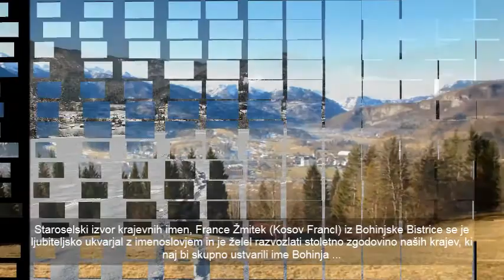Kosov Francl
Staroselski izvor krajevnih imen, besedo prepuščam Francetu Žmitku iz Bohinjske Bistrice, ki se ljubiteljsko ukvarja z imenoslovjem in želi razvozlati stoletno zgodovino naših krajev, ki naj bi skupno ustvarili ime Bohinja ...